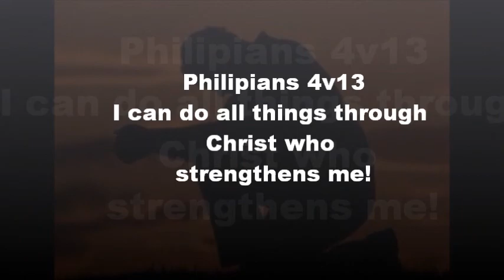Christian Rugby Downham Market!